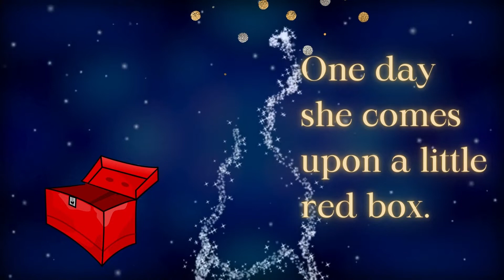A Box of Wishes 20 Second Ad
Alone on the cold streets of London, a little homeless girl meets her destiny when she happens upon a little red box during Christmastime.